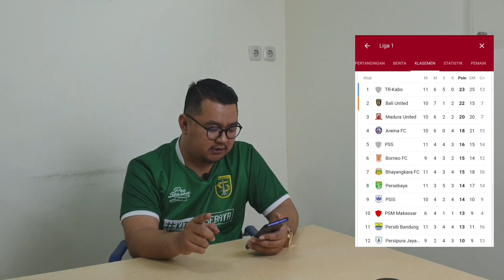PAPA ROMEO VLOG 47 PREVIEW MATCH PERSEBAYA VS PERSIPURA, KABAR BAIK 3 PUNGGAWA GREEN FORCE SUDAH FIT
Assalamualaikum Wr. Wb, Mohon Izin kepada seluruh element papa romeo mau mengulas tentang :

1. Preview Match Persebaya VS Persipura

2. Pertemuan terakhir kedua tim tersaji pada pada tanggal 30 Oktober 2018, dimana kemenangan di peroleh oleh Persipura dengan skor Persipura (3) VS (1) Persebaya

3. Gol Persebaya kala itu dicetak oleh :
Oktavio Dutra 71'

4. Gol Persipura kala itu dicetak oleh :
Boaz Solossa 06'
Marcio Nacimento 57'
Hilton Moreira 67'

5. Jika Persebaya bermain seperti pertandingan melawan Semen Padang maka bisa di pastikan Persebaya akan di libas oleh Persipura

6. Main sing Wani, Ngosek, Ngeyel dan atmosfir Bonek kala bermain di kandang wajib dimanfaatkan oleh Persebaya

Jangan lupa untuk support channel ini dengan :
2. Like
3. Comment
4. Shared